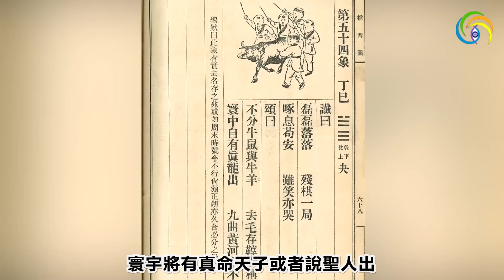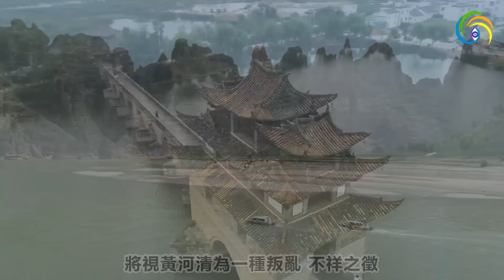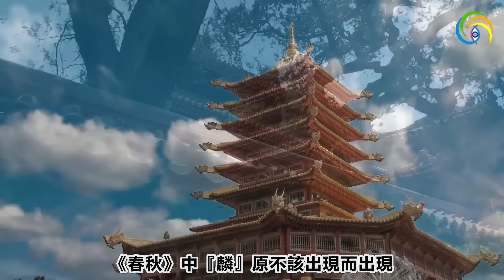🔥🔥「袁天罡千年前預言」已成真❗大劫將臨 聖人已出❗中國大變局就喺2024❓❓